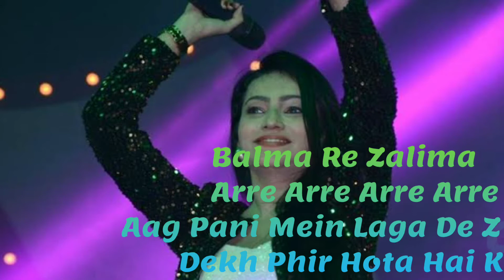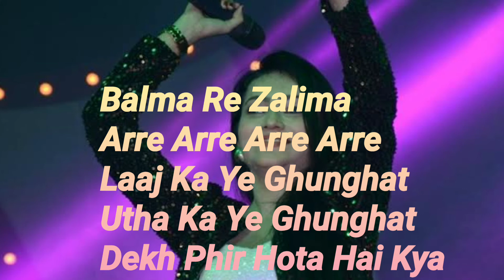"DO GHOONT"FULL HD PHOTO ADUIO SONG //BEUTIFUL SONG//SINGER SHRUTI RANE //SAREGAMA MUSIC#Shruti Rane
Do Ghoont Full Hd Photo Audio Song |Singer- Shruti Rane | Label Saregama Music

▶SONG :: Do Ghoont

▶SINGER :: Shruti Rane

▶ALBUM :: Do Ghoont

▶MUSICIAN :: Viplove Rajdeo

▶CAST :: Nia Sharma

Do Ghoont Do Ghoont
Haan Do Ghoont
Mujhe Bhi Pila De Sharabi
Dekh Phir Hota Hai Kya

Balma Re Zalima
Arre Arre Arre Arre
Aag Pani Mein Laga De Zara Si

Is Khel Ka Is Mel Ka
Aaye Maja Khak Aise
Tadpe Jiya Aise Mera
Bulbul Koi Kaid Jaise

Sohneya Ve Ranjheya
Ek Bar Haan Ek Bar

Ek Bar Pehra Hata De Sharabi

Gaungi Re Nachungi Re
Tere Liye Aaj Se Main
Aaye Sharam Lekin Balam
Mar Jaungi Laaj Se Main

Balma Re Zalima
Laaj Ka Ye Ghunghat
Utha De Sharabi

All right to above music Label & No copyright Infingement Intended